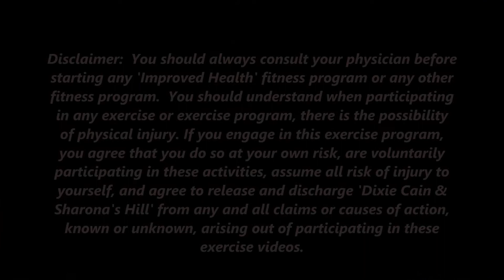28 Minute Low Impact Walking Workout DAY 28 Daily Walking Challenge for Beginners ± 2800 steps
All youtube videos from 16min long will no longer be on the beat of the music

You can also mute this video and play your own music or the music that I've chosen in the Youtube version :)
The amount of steps shown is approximate! Depending on your pace, this number can be more or less.